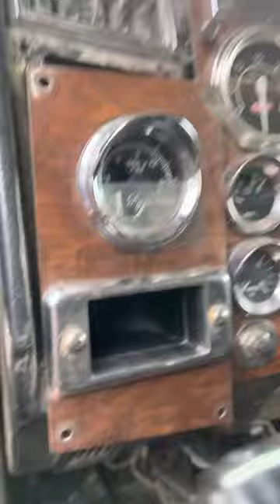1997 Peterbilt 379 fuse block problem, ignition power supply missing, found a relay location